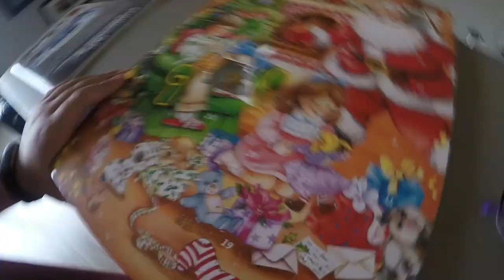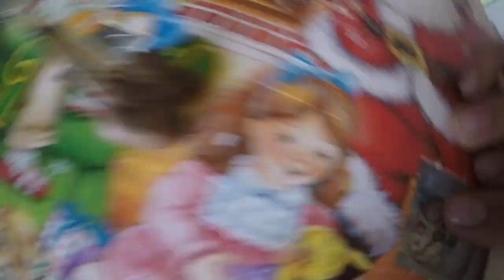Vlogmas Day 3+4!